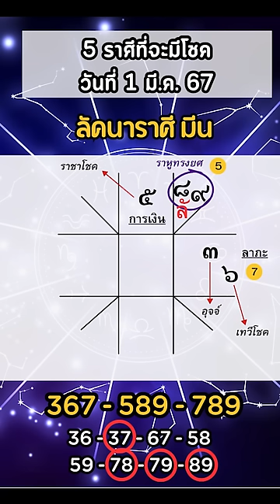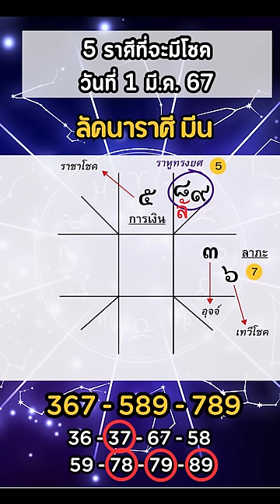5 ราศีที่จะมีโชค ในงวดวันที่ 1 มีนาคม 2567 | อ.ฌาน โฮลี่